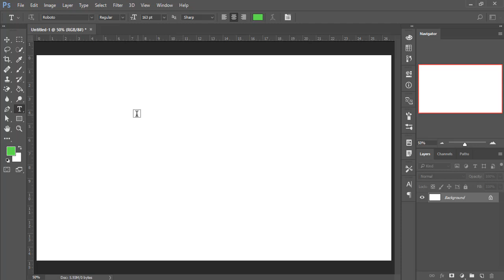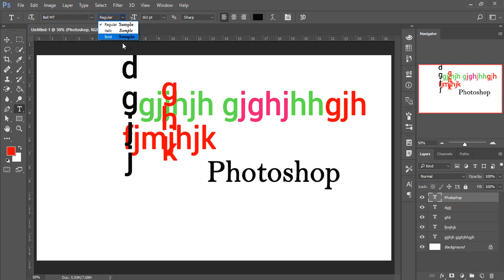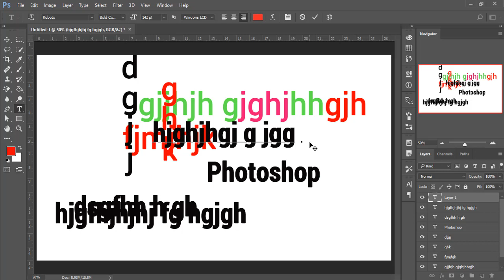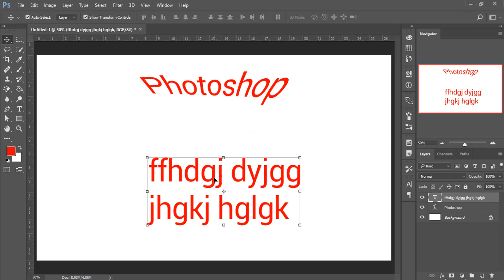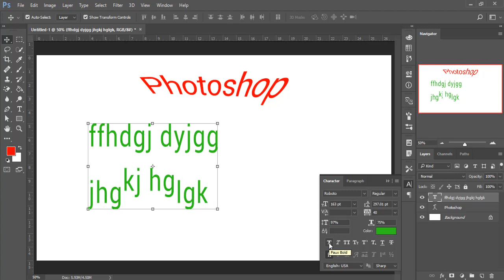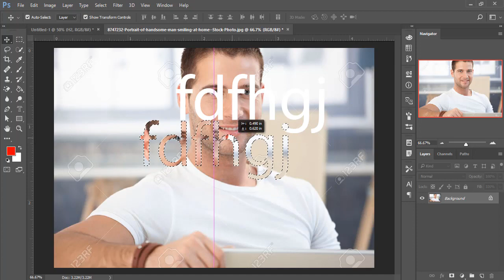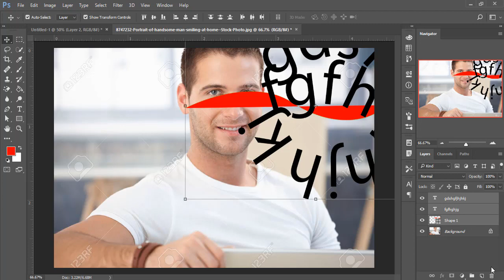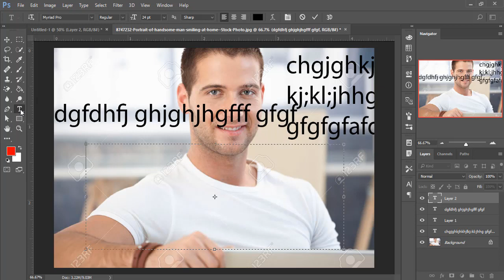Photoshop cc bangla tutorial part 11 | Graphic Design Bangla Tutorial | Graphic Design Full Courses